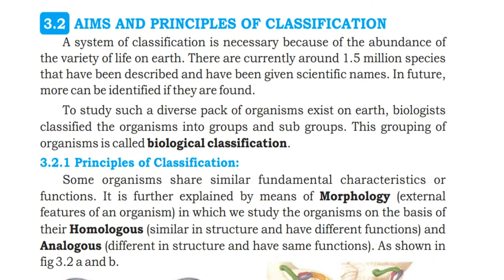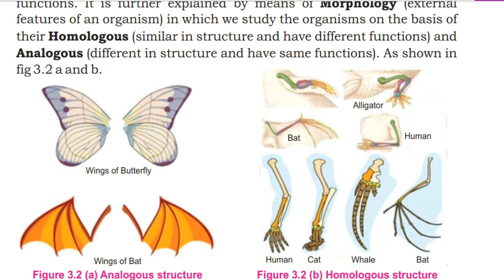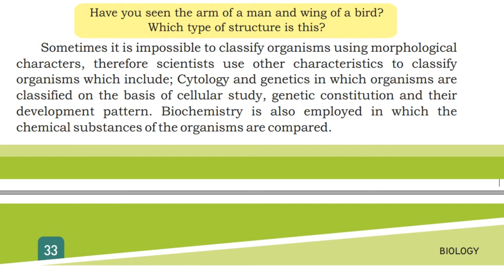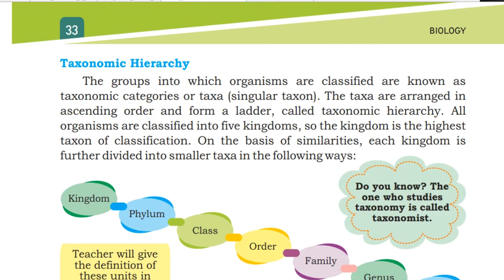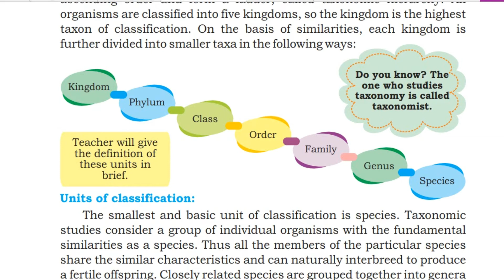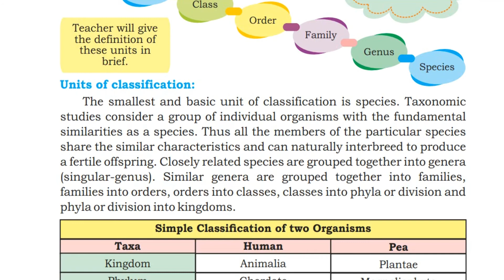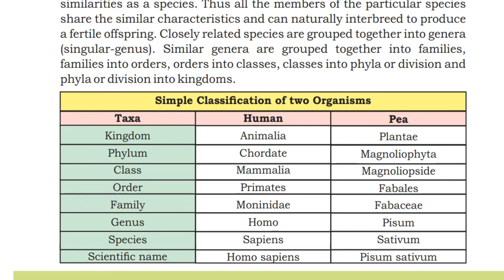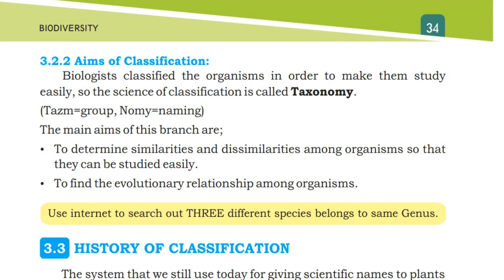Aims and Principles of Classification - Chapter 3 - Biodiversity - 9th class Sindh Board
Today's lecture is about the Aims and Principles of Classification - Chapter 3 - Biodiversity - 9th Class Sindh Board of Education. Lectures are explained in Urdu and in the very simplest way so students can understand easily.For any query feel free to drop a comment we will try to answer your query as soon as possible.

Happy Learning

and

detail.